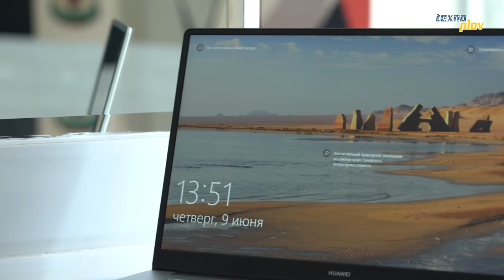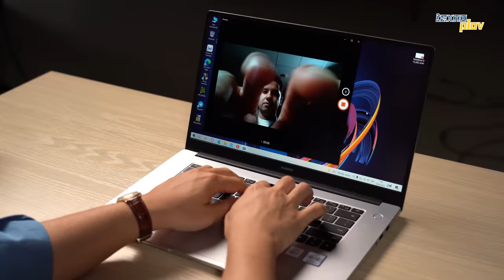Noutbuk olishdan oldin shu videoni ko’ring! Huawei Matebook D15 | Texnoplov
Bosh homiy: Huawei Uzbekistan